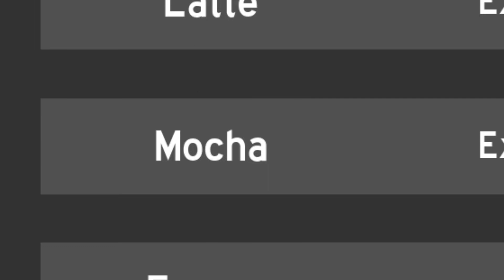Darin my friend to melt all my other friend’s favorite food because why not :-)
M o c h a

LOL